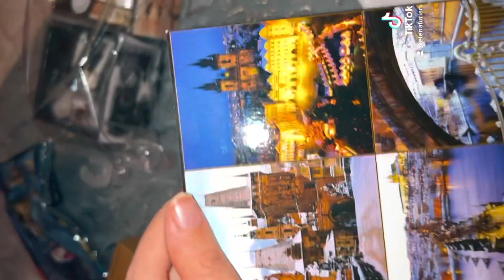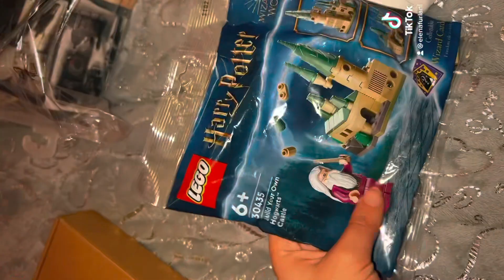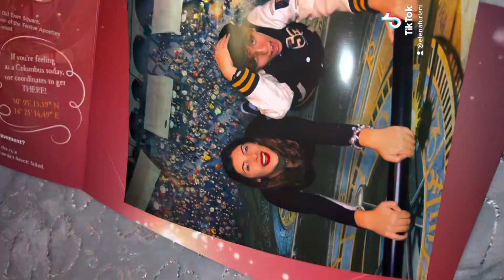|| 🎁ULTIMO VLOGMAS🥺 BUONA BEFANA E ANDIAMO AL CINEMA!! 06/01/23 ||